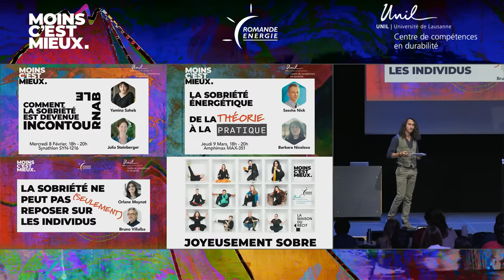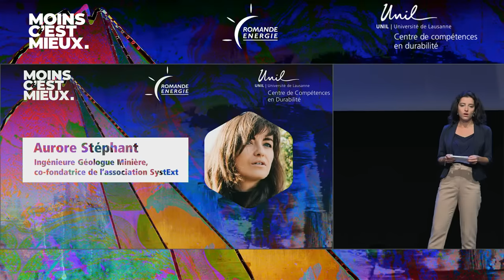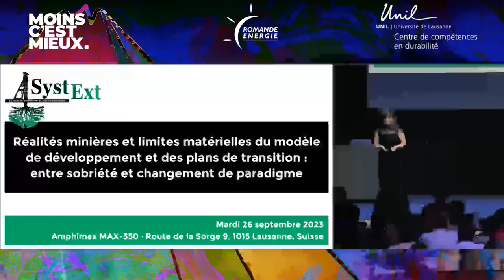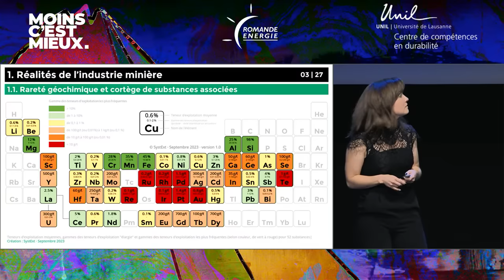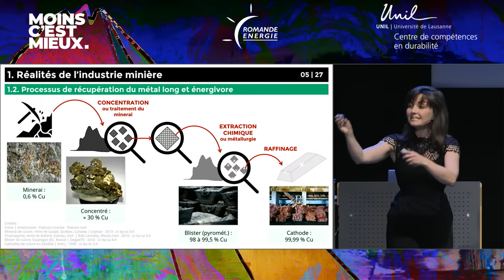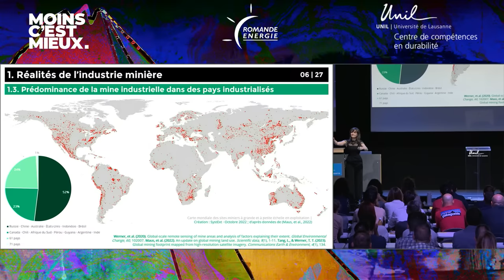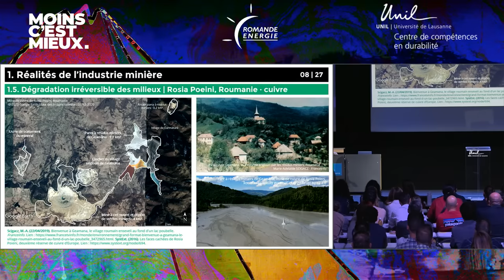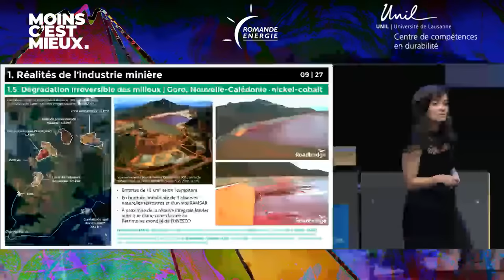Aurore Stéphant | Réalités minières et limites matérielles | UNIL - Moins c'est Mieux #4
0:Aurore Stéphant  « Réalités minières et limites matérielles du modèle de développement et des plans de transition : entre sobriété et changement de paradigme »

0:00      : Accueil par Benoît Frund, Vice-Recteur de l’UNIL
5:21      : Introduction modérateur·rices
13:04    : CONFERENCE D’AURORE STEPHANT
14:43    : 1. Réalités de l’industrie minière
34:01    : 2. Evolutions prévisibles des systèmes miniers
44:20    : 3. Modèle de développement et ressources minérales
1:00:39 : 4. Implication des scénarios de transition
1:09:07 : 5. Perspectives pour des changements nécessaires
1:24:15 : Questions du public
1:43:18 : Table ronde UNIL-EPFL-HES-SO

Le cycle "Moins, c'est mieux." est de retour à la rentrée avec sa quatrième conférence pour donner un tout autre aspect au besoin de sobriété énergétique. Nous aurons l’honneur d’accueillir sur notre campus la renommée Aurore Stéphant, ingénieure géologue minier et co-fondatrice de l'association SystExt pour explorer l’impact des activités minières et les enjeux associés aux matières premières minérales.

Aurore Stéphant est ingénieure géologue minier, spécialisée dans les impacts sanitaires et environnementaux des filières minérales. Elle abordera notamment les réalités humaines et environnementales de l’exploitation minière, les évolutions prévisibles des systèmes miniers, mais aussi les liens entre matières premières minérales et modèle de développement. Ces conclusions nous inviteront à réfléchir aux implications des plans de transition actuels et aux perspectives pour des changements nécessaires.

La conférence sera suivie d’une table ronde issue d’une collaboration inédite entre l’UNIL, l’EPFL et la HES-SO sur le rôle des technologies pour la sobriété avec des représentant·es de chaque institution.

• Dominique Bollinger, Professeur HES-SO en génie de l’environnement et nouveau coordinateur durabilité pour le réseau d’école,
• Alessandra Rojas, Responsable de Tech4Impact dans le centre interdisciplinaire Entreprise4Society (E4S),
• Francois Maréchal, Professeur EPFL, directeur du laboratoire « Industrial Process and Energy Systems Engineering »,
• Dominique Bourg, Professeur honoraire de l’UNIL, Philosophe, Directeur de publication de La Pensée Ecologique

En savoir plus sur le cycle Moins c’est Mieux.
Cette conférence fait partie du cycle d’évènements sur la sobriété énergétique de l’UNIL en partenariat avec Romande Energie : « Moins c’est Mieux. Le but est de ce cycle varier angles d’approches et disciplines autour de ce sujet sur une année pour tenter d’en développer une compréhension systémique, mais aussi de varier formats afin de toucher la sensibilité de chacun·e, en proposant des expériences culturelles en plus des conférences théoriques pour toucher les imaginaires. Retrouvez les évènements précédents et inscrivez-vous à la newsletter pour ne rien manquer des prochaine sur notre site internet